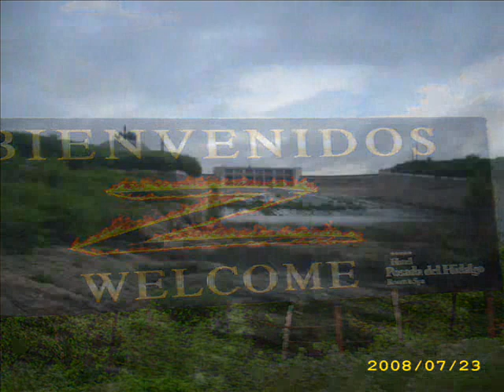El Fuerte Sinaloa Mexico y Grupo Laberinto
Aki por los lugares mas chakas de El Fuerte Sinaloa